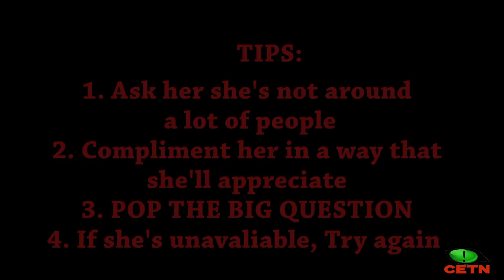2/13/17 Cat's Eye TV